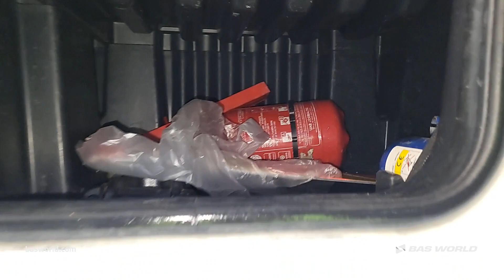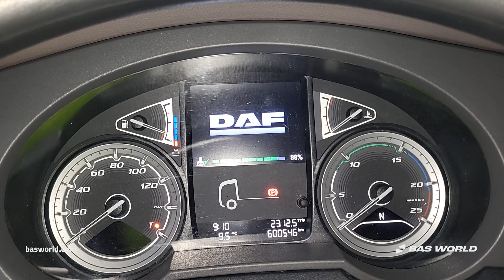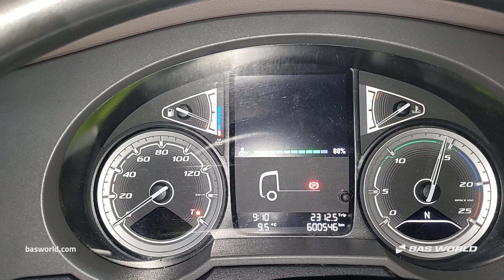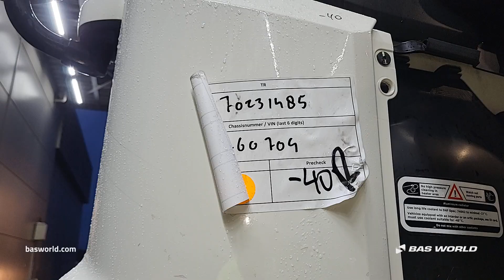70231485 DAF XF